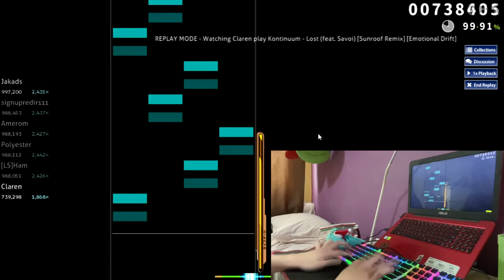LOST (FEAT. SAVOI) [SUNROOF REMIX] [EMOTIONAL DRIFT] FC 992,398 (309PP) | osu!mania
I wasn't expecting a 990K or single digit 200s